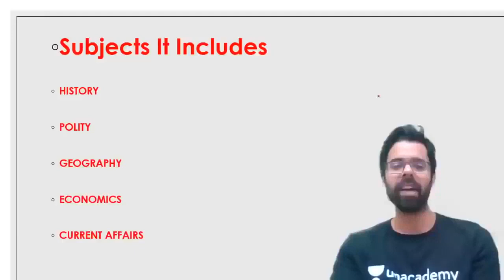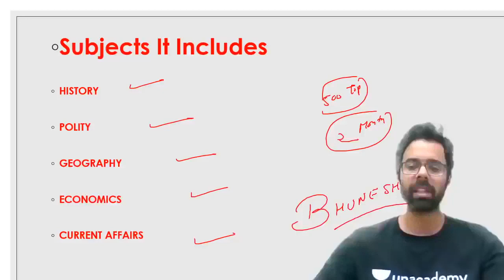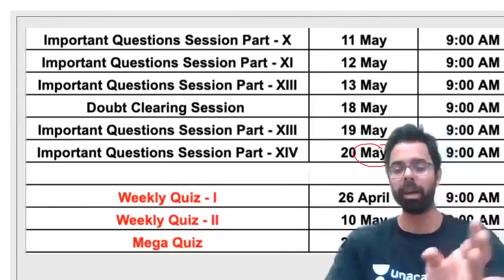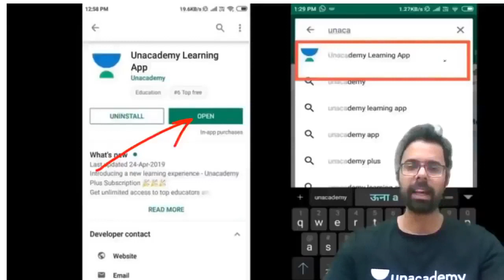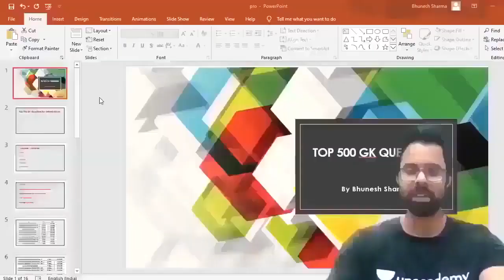Railway Exam Special Top 500 GK Questions by Bhunesh Sir Use Code “BHUNESH10” & Get 10% Off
✿ Morning Shows:
05:00 AM - Static GK by Sushmita Mam
06:00 AM - Daily Current Affairs by Ankit Avasthi Sir
07:15 AM - Current Issues by Ankit Avasthi Sir
08:00 AM - Maths by Akash Verma Sir
09:00 AM - The Hindu Editorial Analysis by Ankit Gupta Sir
10:45 AM - Daily 10 Minutes Current Affairs Dose by Anadi Sir

✿ SSC JE 2019 (Non-Tech) Crash Course:
10:00 AM - GK by Anadi Sir

✿ REET 2020 Exams:
09:30 AM - Hindi by Ganesh Sir
10:00 AM - Environment by Mukesh Sir
11:00 AM - Psychology by BL Rewar Sir
12:00 PM - Sanskrit by OP Gupta Sir
01:00 PM - Maths by Sajjan Sir

✿ Rajasthan Special:
01:30 PM - Economy by Mukesh Pancholi Sir
02:00 PM - Geography by Rajendra Sir

✿ Rajasthan Patwar 2019:
02:30 PM - Maths by Sajjan Sir
03:00 PM - Hindi by Ganesh Sir
03:30 PM - Computer by Pandey Sir
04:00 PM - Art & Culture by Praveen Sir

✿ REET, DSSSB, KVS, UGC NET & Bank Exams:
5:00 PM - Computer Science by Pandey Sir

✿ Rajasthan Police 2019:
05:30 PM - Reasoning by Deepak Sir
06:00 PM - History by Praveen Sir
06:30 PM - Computer by Pandey Sir

✿ SSC Exams 2020:
07:00 PM - English by Sandeep Sir (Stenographer)
10:00 PM - Maths by Suresh Sir

✿ All Competitive Exams:
08:00 PM - Chapterwise Reasoning by Akash Chaturvedi Sir

✿ All Teaching Exams 2020:
09:00 PM - Psychology by BL Rewar Sir

1. One Subscription, Unlimited Access
2. Learn from your favorite teacher
3. Real time interaction with teacher
4. You can ask doubts in live class
5. Limited students
6. Download the videos & watch offline